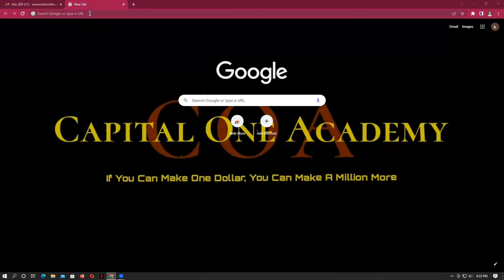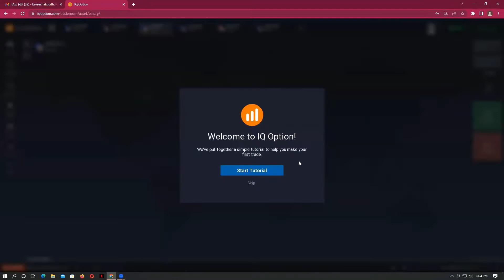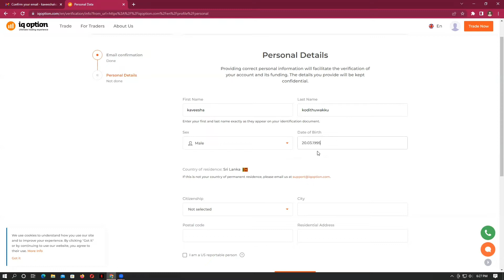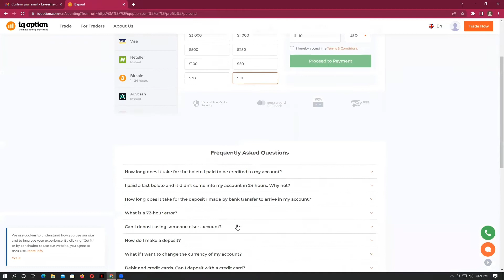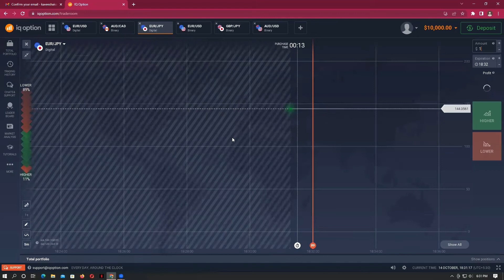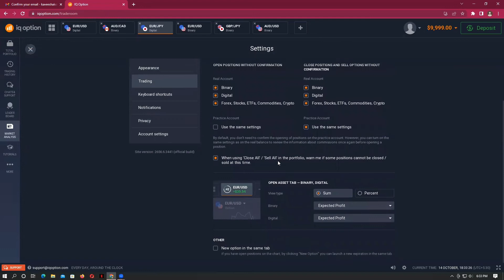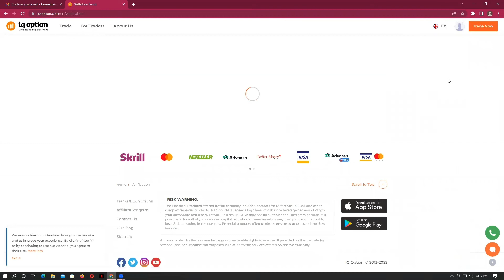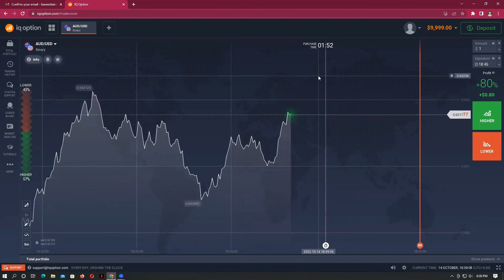How to Create Iq option Account in sinhala New Update 2022 - Capital One Academy IQ Option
Free ඉ⁣ගෙනගන්න කැමති හැමොම Join වෙන්න ( Join & Get Educated Free )